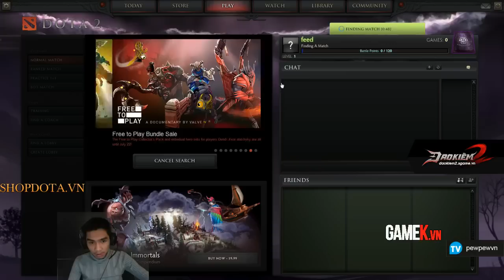PP hướng dẫn setting và chơi dota2 cho newbie